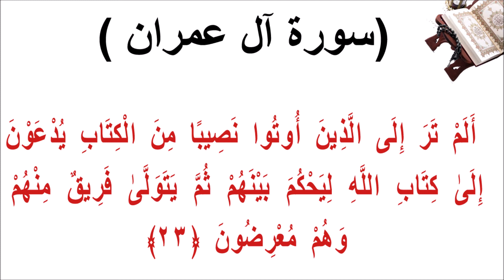سورة ال عمران الاية 23